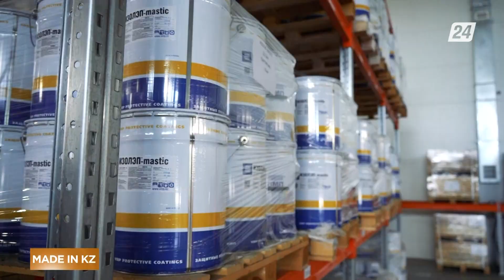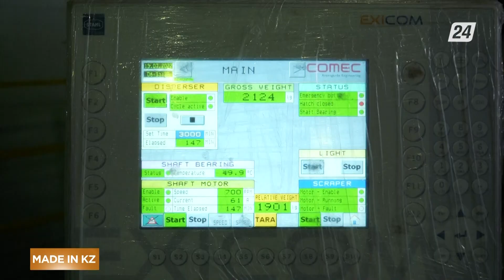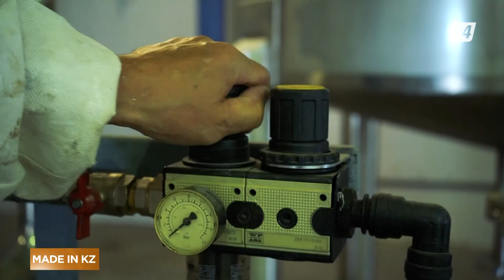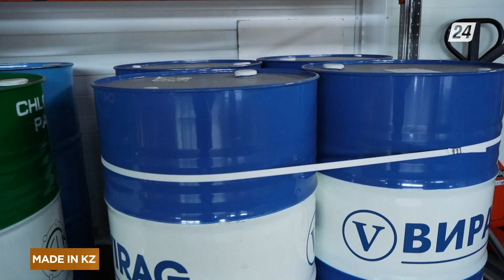Тоттануға қарсы материалдар өндірісі | Made in KZ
Адамзат металлды алғаш рет тұрмыста, әскери бағытта, өндірісте қолдана бастағанда қиындыққа тап келеді. Себебі атмосфераның ылғалдылығынан ойлап тапқан мәселен қаруы тоттана бастайды. Ізінше көп ұзамай метал бұйымдар жарамсыз болып қалады. Бұл процесстің алдын-алу үшін адамдар металды түрлі маймен өңдеп отырған. Тіпті бұйымдарын алтынмен аптап, күміспен қаптағандар да бар екен. Бірақ бұл да темір төзімділігін ұзартпайды. Ең алғаш тиімді әдіс XVIII ғасырдың 40-шы жылдары Англияда пайда болады. Бристольде металды цинкпен қаптау арқылы ұзақ уақытқа жарамды ететін зауыт ашылады. Ал химия саласы дами бастаған соң, металлды қаптаудың көптеген түрі пайда болады. XX ғасырдың ортасында қазіргі қолданыстағы лактық-сырлық бояулар өндірісі дами бастайды.

Елімізде металды тоттанудан сақтайтын лактық-сырлық бояу өндірісі елордамызда орналасқан. 2018 жылы құрылыс жұмысы басталған кәсіпорын жақында ғана іске қосылды. Бүгінде техникалық режимде отандық тауарды өндіруге кіріскен. Зауытта әзірге 30 қызметкер жұмыс істейді. Енді ғана нарыққа шықса да, компания Қазақстанның бірнеше қаласын тоттануға қарсы материалмен қамтып отыр. Негізгі бағыты бойыншы металлды тоттанудан, оттан қорғайтын материалдар мен интерьерлік бояу түрлерін өндіреді.